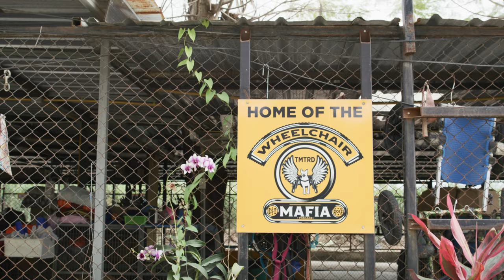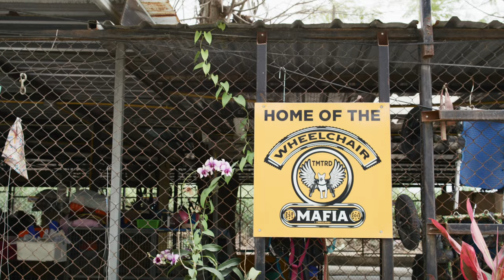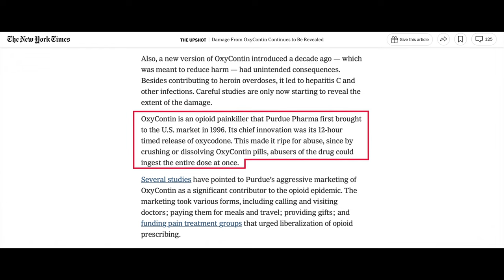The Wheelchair Mafia.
A 15 minute short, MikeKay Films and Sunday Crossword present the Wheelchair Mafia. A story covering 36 hours at a remarkable dog shelter about one hour South of Bangkok, Thailand.